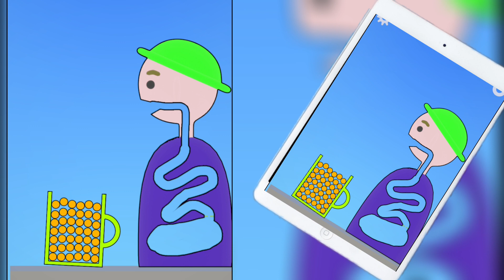Escape the Addiction: Unveiling the Truth of Eating Simulator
Mobile GAME Playing 1000 Tiktok Games (Satisfying Mobile Gameplay) New Android games, New iOs Games I play every mobile or tablet ( Ipad ) Games. Max Level Mobile Gameplay 2022. All Gameplay Video records , Thumbnails, edits made 1000% by me

🤖My channel name is Clickok Gameplay, there are many videos related to games, comedy, laughter, fun, crazy games that are posted daily on youtube for watching and sharing many good games. On newer versions of (Android and iOS)